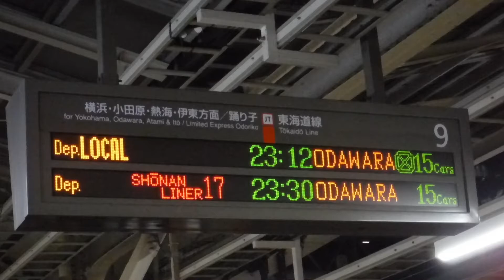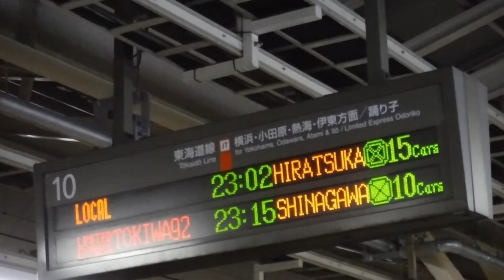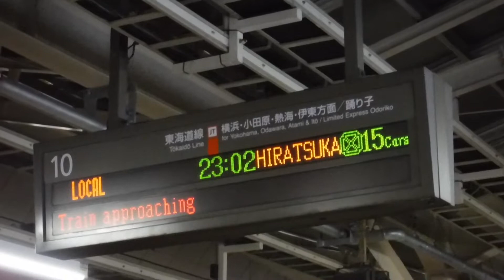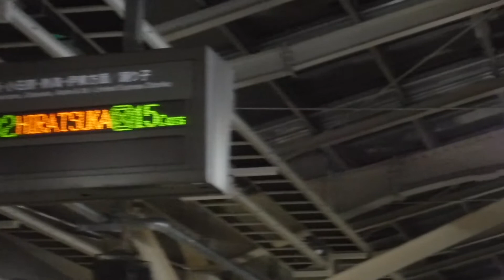JR東京駅9・10番線側の始発普通23:12小田原15両と始発湘南ライナー17号23:30小田原15両、普通23:02平塚15両、特急ときわ92号23:15品川10両の行先案内表示を撮影！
JR東京駅下り9番線ホームから撮影。(ダイヤ改正前日。)

※サムネイルの写真の撮影者も猫ぷに。((令和3年(西暦2021年)3月12日金曜日22時57分撮影。))

令和3年(西暦2021年)3月12日金曜日22時56分撮影。

JR東京駅

JR東京駅下り9・10番線側の行先案内表示をダイヤ改正前日に撮影。

9 東海道線 JT 横浜・小田原・熱海・伊東方面/踊り子
始発 普通 23:12 小田原 15両
　　 湘南ライナー17号 23:30 小田原 15両

10 東海道線 JT 横浜・小田原・熱海・伊東方面/踊り子
普通 23:02 平塚 15両
列車がまいります
特急ときわ92号 23:15 品川 10両

JR東京駅下り9番線側のJT01 東京の駅名標を撮影。